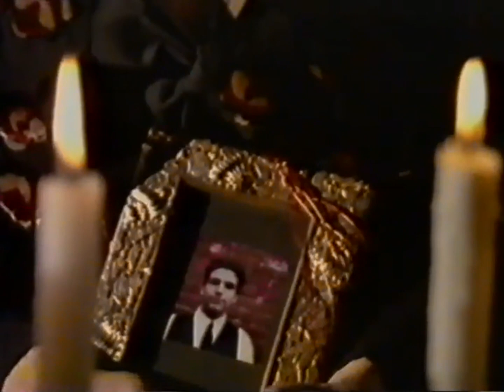The Black Sorrows - Aint Love The Strangest Thing (1992)